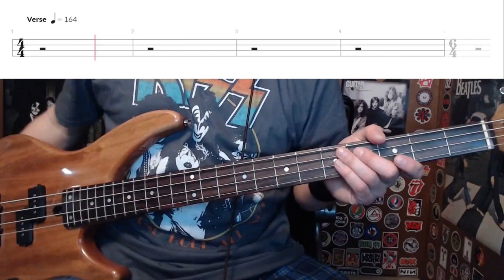Black Dog by Led Zeppelin - Bass Cover with Tabs Play-Along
Bass Cover with Tabs play-along of "Black Dog" by "Led Zeppelin".